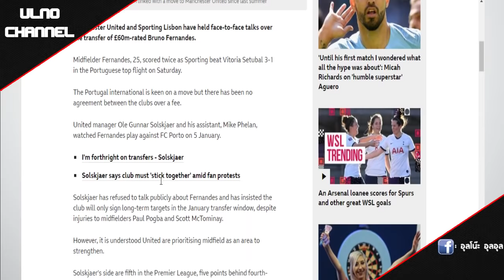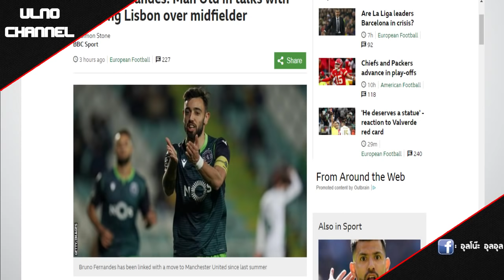สรุปข่าวซื้อขายนักเตะ 14/1/2563 : ฟาบินโญ่กวักมือชวนเอ็มบั๊ปเป้ซบหงส์ / BBC ยืนยันผีคุยดึงบรูโน่แล้ว